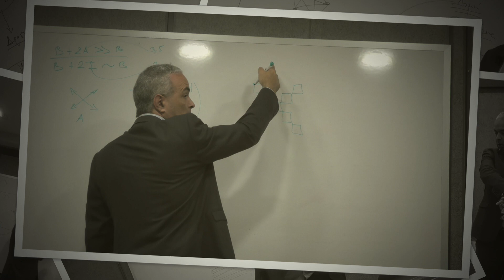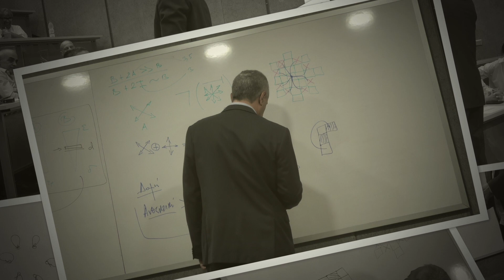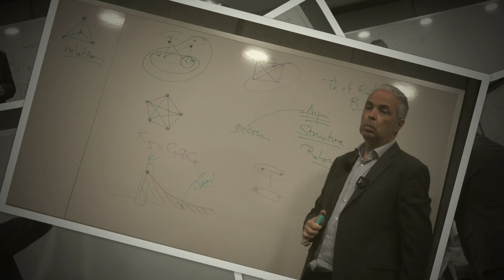Photos - Ν. Λυγερός: Στρατηγική αναβάθμιση εταιρικής δομής. G&P Lazarou. Λευκωσία. 13/05/2022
Photos - Ν. Λυγερός: Στρατηγική αναβάθμιση εταιρικής δομής. G&P Lazarou. Ευρωπαϊκό Πανεπιστήμιο, Λευκωσία. 13/05/2022